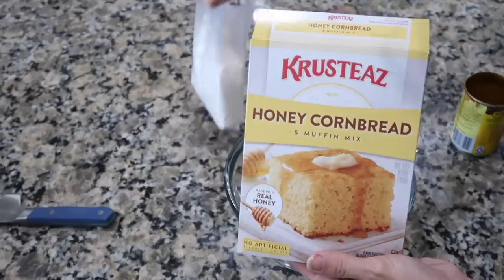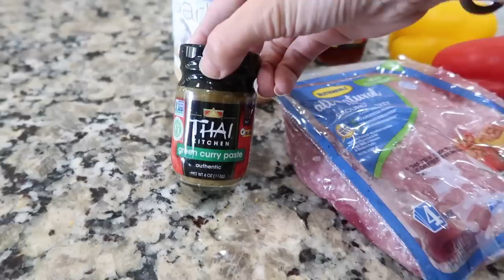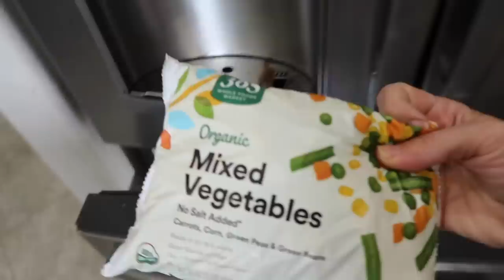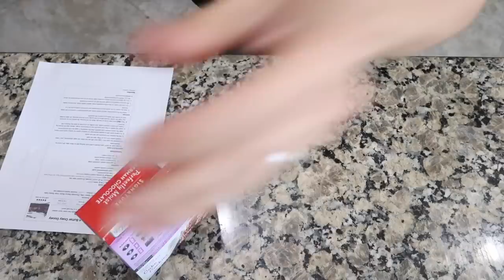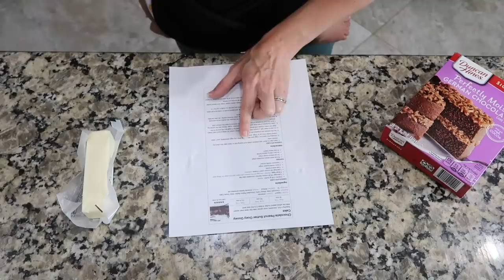These Are SO GOOD! Serious. Wads For Dinner?! Cook With Me A Week of Dinner Ideas & Dessert!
Hey party people!  Thanks so much for hanging out with me while I share with you this new week of dinner ideas!  A Wads for dinner if you will, a week of dinner ideas if you will, some dinner inspiration if you will, a cook with me if you will... lol okay I'm done with my SEO.  Hope you enjoy cooking with me and trying these succulent meals!  These are some of my favs in here so I hope you try them out and let me know if you do!

Bon Appetit,
Kim!

Recipes are adapted from the meal plan subscription I love; Macro Friendly Food with Elyse Ellis:

15 MIN PANDA EXPRESS BEEF SWEET CHILI STIR FRY